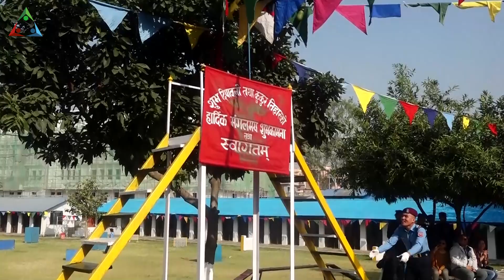अनुसन्धान कार्यमा खटाउँदै आएको कुकुर तिहारको दिन विभिन्न कला प्रस्तुत गदै मनाएको छ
Today news 🔴 nepali news | aaja ka mukhya samachar, nepali samachar live
हाम्रो सम्पुर्ण भिडियो हेर्न र नयाँ भिडियो बारे जानकारी पाउन हामीसँग युट्युबमा जोडिनुहोस्

Balance Media is a next-generation media platform for all.

Please see our other youtube based programs:
Balance Health
गरे के हुन्न र!
Only in Nepal
Visually Nepal
Visual Diary
Special Reports
Interviews
Daily News Updates from Nepal - taja samachar
Guinness Book of World Record holders from Nepal

About Balance Media:
Balance Media is a service granted by Balance Media Pvt. Ltd. with a goal of providing various themes including news, interviews, travel, investigative stories, and others to bring a positive impact on our society and the world altogether.

For BM Details and services